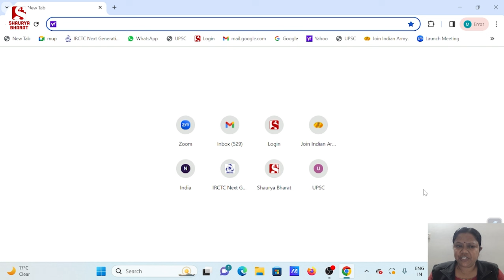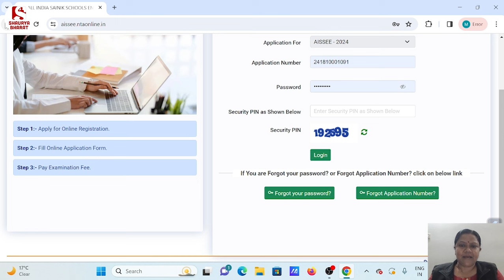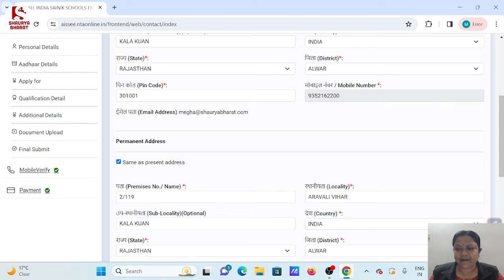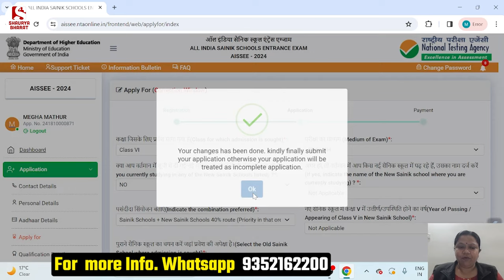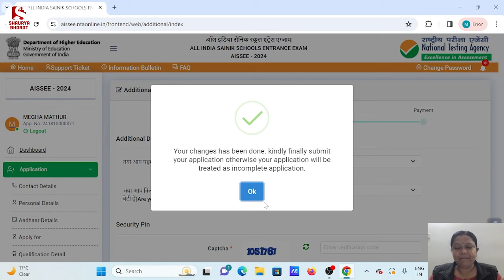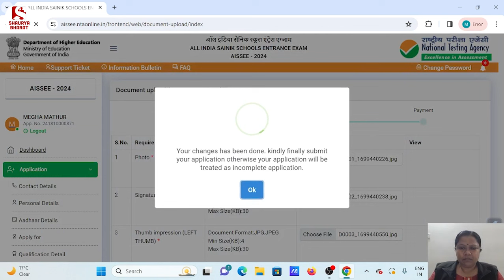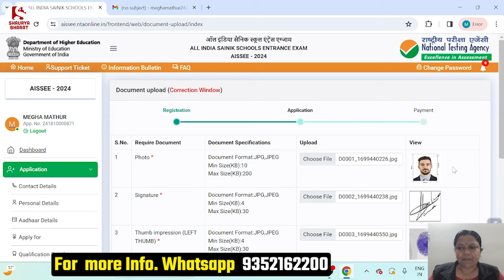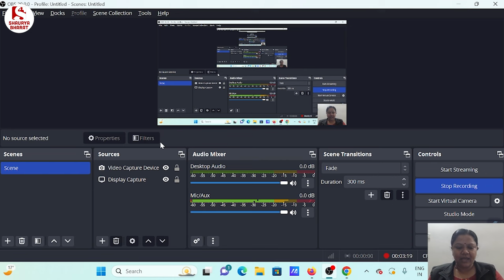AISSEE 2024 Correction Window | 22 to 24 December 2023 | changes कैसे करें?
Best online coaching for the following courses:

SCHOOLS:
  » Sainik School (AISSEE 2024) - Class 6 & 9
  » Rashtriya Military Schools (RMS CET 2024) - Class VI & IX
  » Jawahar Navodaya Vidyalaya (JNVST 2024) - Class 6th & 9th
  » RIMC

ARMED FORCES:
  » ARMY (GD/Clk/Tech/NA/Tdn/WMP)
  » AIR FORCE (Science & Others)
  » NAVY (AA/SSR/MR)
  » TA

PARAMILITARY:
  » COAST GUARD (AC/Sailor)
  » SSC (GD)

OFFICERS
  » NDA
  » CDS
  » AFCAT
  » CAPF (AC)